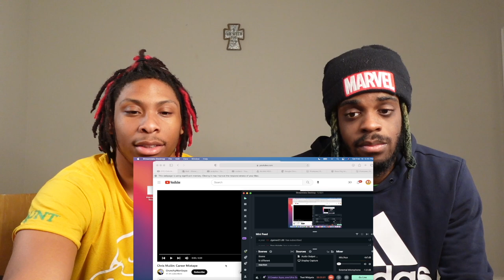CHRIS MULLIN CATCH & SHOOT WAS CRAZY! Ki & Jdot Reacts to Chris Mullin: Career Mixtape